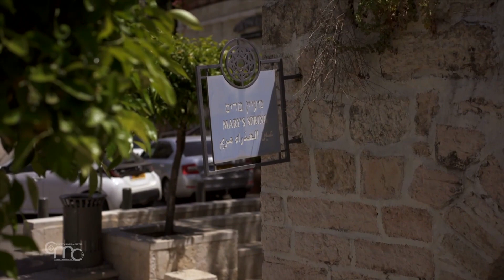„MAGNIFICAT” - Terra Santa News